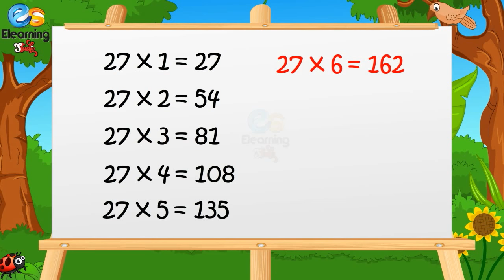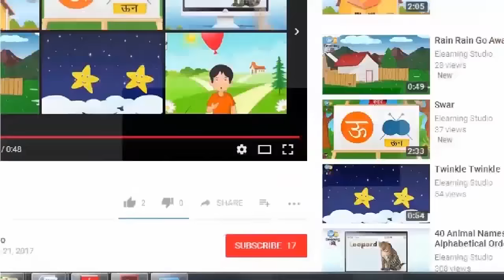Learn Multiplication - Table of 27 | table of twenty seven | Elearning studio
Learn "table of twenty-seven (Table of 27)" in a very interesting and easy way. E-Learning Studio brought entertaining and fun-filled Nursery Rhymes, Counting, Colours, Shapes and many more titles for your children, keep watching.

ELearning Studio is about kids and their all-around growth. ELearning Studio YouTube channels for small Kids and preschoolers, we share kids rhymes which are 2D animated and designed to give your kids best and enjoyable learning. Here kids can enjoy, Learn, sing and dance with popular nursery rhymes.  ELearning Studio Provide a one-stop preschool destination. Follow eLearning Studio at FaceBook